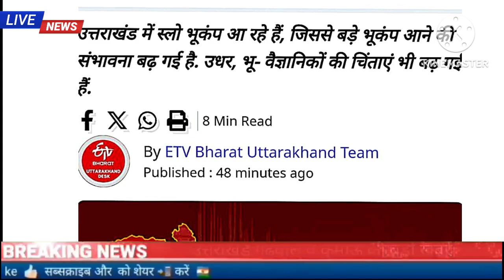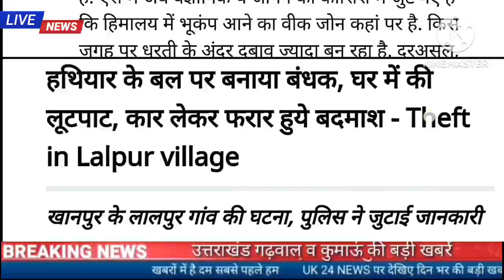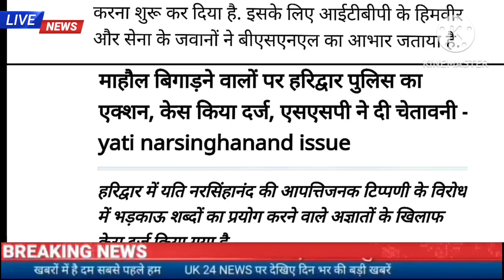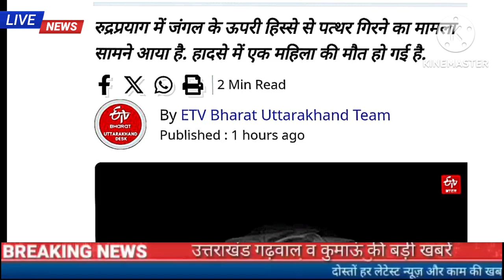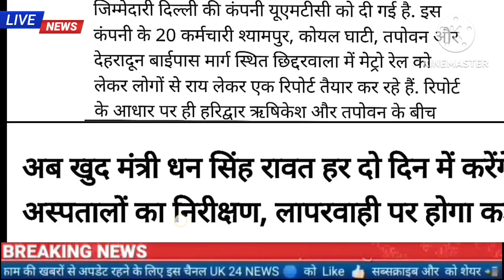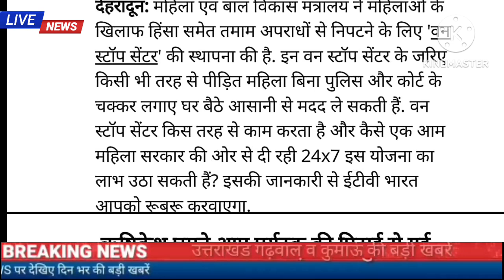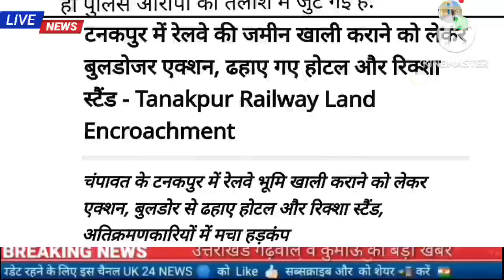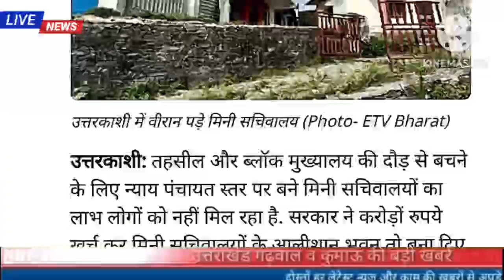6अक्टूबर उत्तराखंड की खबरें,भू कानून पर नरेंद्र सिंह नेगी का बयान,नेलांग गांव में बजी मोबाइल की घंटी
6 अक्टूबर उत्तराखंड शाम की सभी बड़ी खबरें,